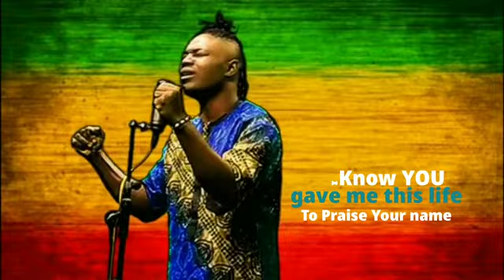Fast Rising upcoming Nigerian Root Reggae Artist Adnezar on @reggaestreetJourneys.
You gave me this life to Praise Your Name.